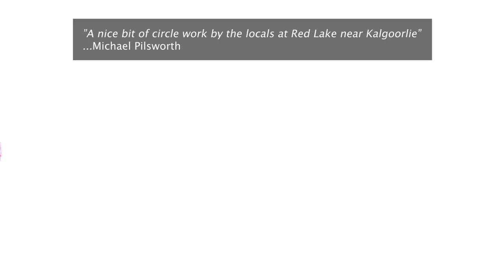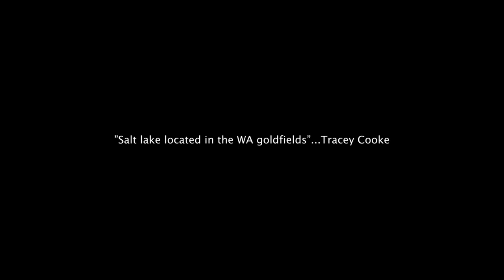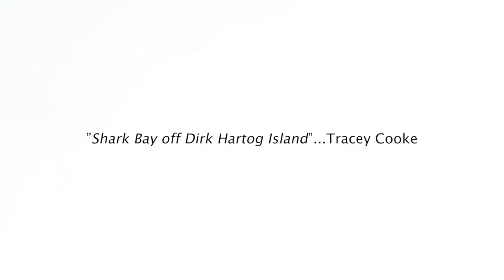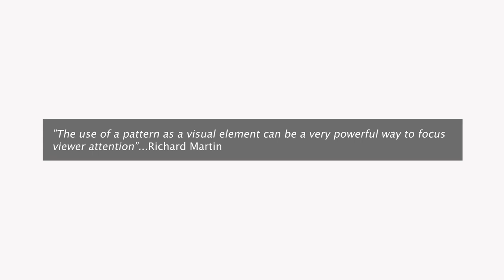Aerial Patterns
An inspiring visual feast of images taken from above. A perspective, few people on the ground get to enjoy? 25 of the best  photographers show off their work!

PUBLISHER: PAUL EASTHER

EDITOR: PAUL EASTHER

Thankyou
to
the Photographers:

TANIA MALKIN

DAVE BIRCH

CHRIS MAGNAY

MICHAEL PILSWORTH

PRITHVI BHATTACHARYA

TIM BONNETTE

DAVID JOHNSTON

DARYL CAWTHORNE

SAM WERMUT

PATRICK FEDERI

ROBERT McKENDRICK

CAROLYN CHENG

KAREN WALLER

LIAM MATTER

RHONDA NORMAN

SCOTT McCOOK